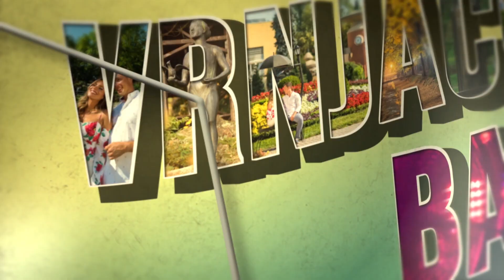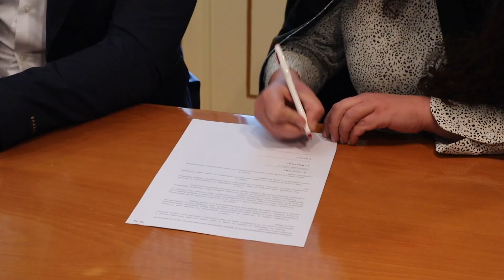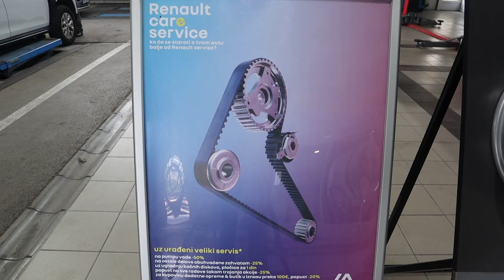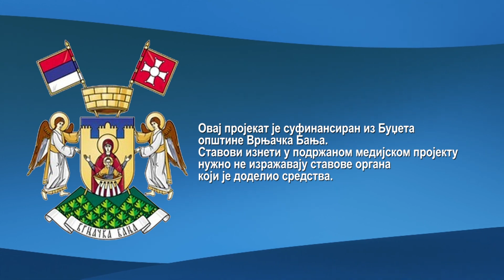EMISIJA VRT - ZALJUBI SE U VRNJAČKU BANJU 24.10.2024.